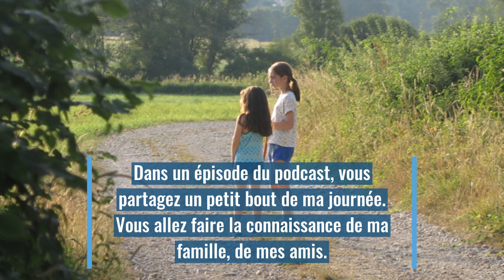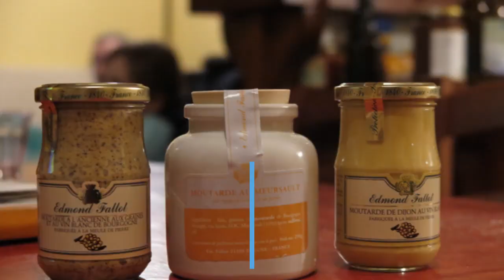Le podcast One Thing In A French Day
Cultivate your French with Laetitia's podcast

Improve your listening skills and comprehension of the French as it is spoken in France.

It will work for you as it already works for the thousand's of listeners already enjoying Laetitia's everyday life adventures in France.

This is a "all-in-French" podcast! It is released 3 times a week (on Mondays, Wednesdays, Fridays). A typical podcast's length is 3 to 5 minutes.

In this podcast I tell you about my everyday life here in Paris, but I also share with you nice encounters with friends or professionals (pâtissiers, booksellers, bakers, etc).